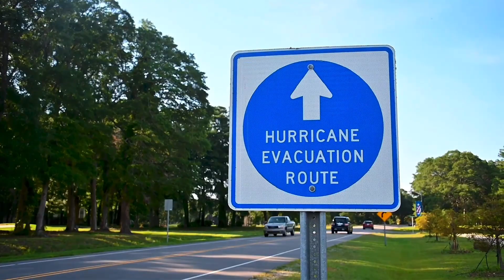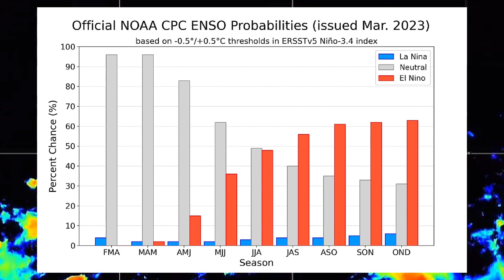2023 Hurricane Season Outlook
These are my preliminary thoughts on the upcoming season, so expect some things to change in the coming months. If you want to see my official hurricane season forecast which will be released next month, along with so many other weather related videos, make sure you subscribe to this channel!

About me:
Hey! On this channel you will find plenty of weather related content covering ongoing and upcoming dangerous weather events.